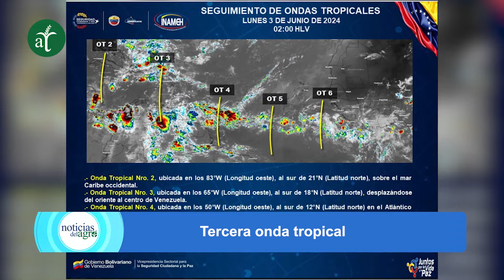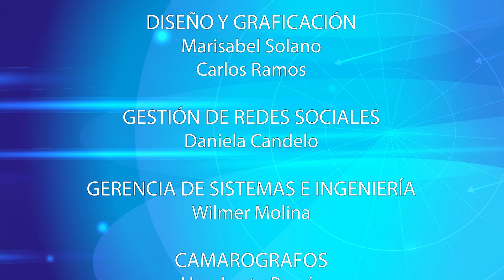🔴 Avanza tercera onda tropical en Venezuela - Noticias del Agro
-Avanza tercera onda tropical en Venezuela.
-Primer ciclo de vacunación antiaftosa avanza con normalidad en todo el territorio nacional.
-Comerciantes y compradores reportan fluctuaciones en precios de alimentos.
-Productores de papa en Colombia aseguran que es el segundo cultivo más importante del país.
-Producción de papas en Perú disminuyó casi un 10%.